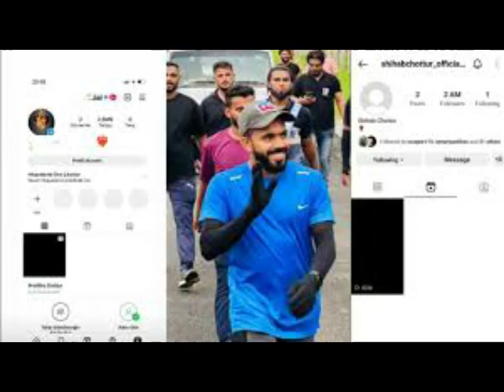ശിഹാബിന്റെ ഹജ്ജ് ജൂണ്‍ 26ന് | Shihab Chottur Hajj Date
Shihab Chottur is an Indian YouTuber and Social Media Influencer. He created a YouTube channel and used it to share videos related to his daily life. Through his channel, he helped many people and also shows the problems of the poor and underprivileged people.
Shihab Chottur was born on 11 April 1992 in Kerala, India. His mother’s name is Zenabe Chottur who is a homemaker.  He is currently living in Malappuram, Kerala.
Shihab worked in Saudi Arabia for 6 years after completing his education for his livelihood. After that, he worked in the private sector in India.

Shihab came into focus when the news of his Haj Pilgrimage on foot went viral. He traveled on foot for Haj Pilgrimage. He left his home in Kerala on 2 June 2022 and crossed many states like Maharashtra, Gujarat, etc. On 10 August, he reached Rajasthan, India. He will cross Pakistan and others to reach Mecca, Saudi Arabia which is 8,600 km from Kerala.

shihab chottur song

shihab live 4 august
hihab chittur kerala to makkah
shihab kha pahuce
shihab chittur live today
shihab journey kerala to makkah
shihab india to pakistan by road
shihab chottur live location
shihab chottur rajasthan news
shihab chottur rajasthan welcome
shihab chottur pakistan border
shihablive

shihab chottur
shihab chottur live
shihab
shihab kerala
shihab hajj
shihab live
shihab walking
shihab chittur
shihab chottur live today
shihab malappuram
shihab makka
shihab mecca
shihab dream
shihab india
shihab tirur
shihab makkah
shihab travelling
shihab news
shihab chottur today
chottur shihab
shihab malabar
shihab talking
hihab chottur live
 shihab chottur
 sihab kerala to makkah live
 shihab
 kerala to makkah walking today live
 shihab live
 sihab
 shihab bhai
 sihab bhai kahan pahunche
 hajj live
 sihab bhai
 shihab live today
 sihab today live hajj
 kerala
 shihab bhai live
 makkah live
 today shihab chittur live
 hajj live 2022 today
 shihab chittur
 shihab chottur pakistan
 live shihab chittur today
 shihab today live
 mecca live
 shihab chittur today live
 shihab live video
 live shihab chittur
 sihab bhai live
 sihab bhai today live
 sihab live
 shihab chottur pakistan news
 where is shihab now
 shihab chottur today news
 shihab live location
 shihab bhai live video
 shihab news